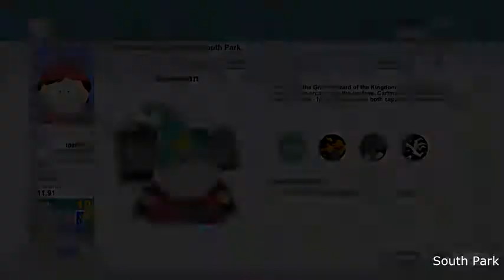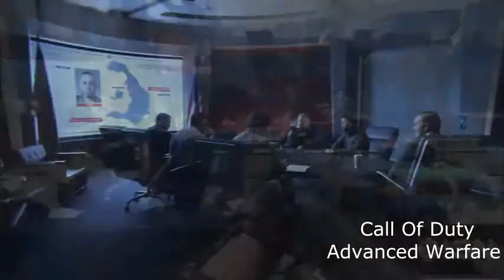Top 10 Games Of 2015